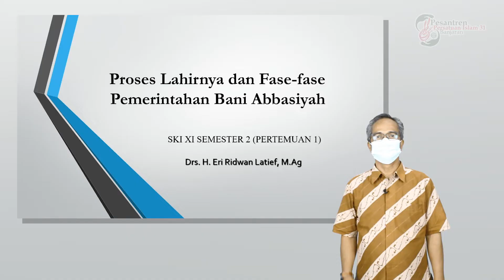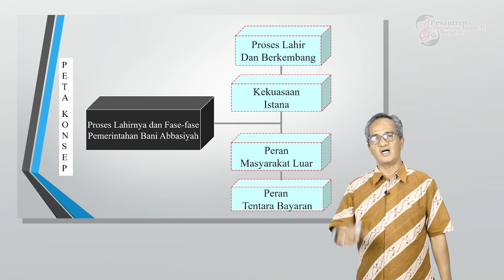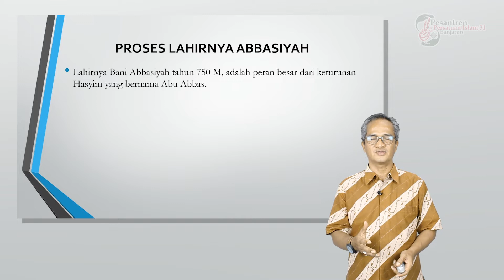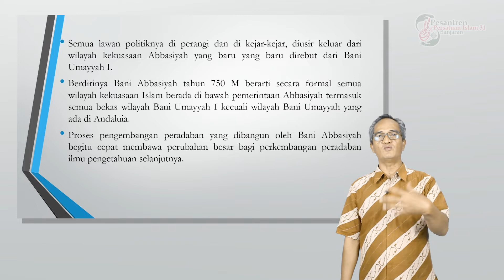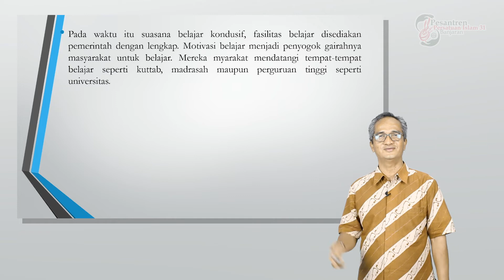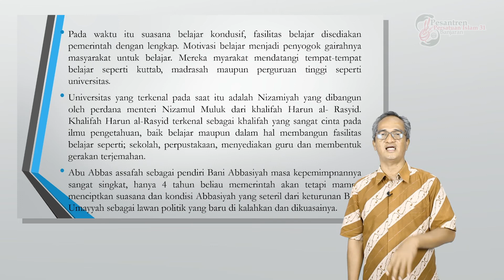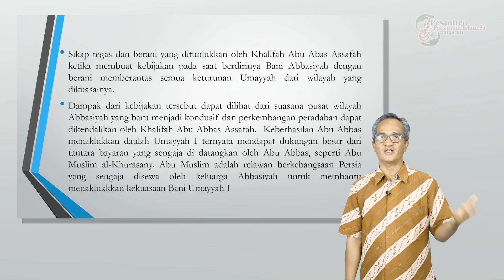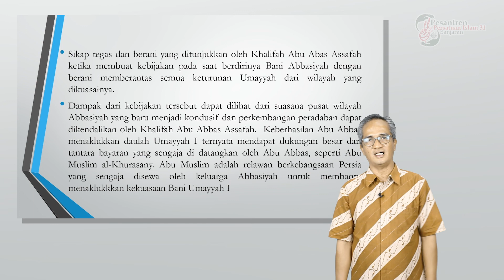SKI KELAS XI SEMESTER 2: "PROSES LAHIRNYA DAN FASE-FASE PEMERINTAHAN BANI ABBASIYAH"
Video berikut merupakan materi pembelajaran jarak jauh mata pelajaran Sejarah Kebudayaan Islam untuk kelas VIII Muallimin semester genap, dengan materi "PROSES LAHIRNYA DAN FASE-FASE PEMERINTAHAN BANI ABBASIYAH".

Silahkan disimak, dan jangan lupa untuk mengisi absensi di kolom komentar...

Pemateri: Drs. H. Eri Ridwan Latief, M.Ag.
Video & Editing: Kriss, Djatnika, Farsya Fatari & Isman R
©multimediappi31banjaran